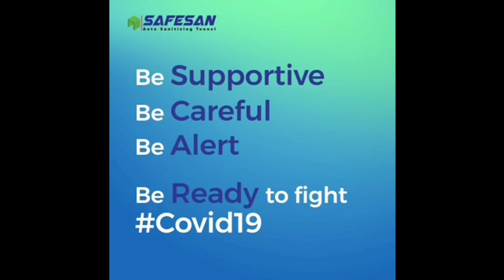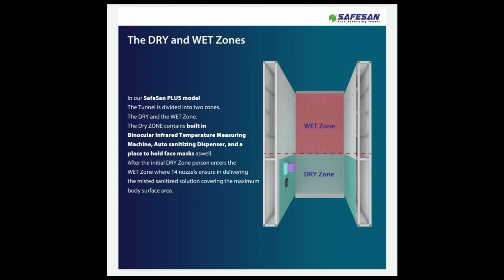SAFESAN Auto Sanitizing Tunnel - Supercool | SAAD QURESHI VLOG #31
SAFESAN Auto Sanitizing Tunnel